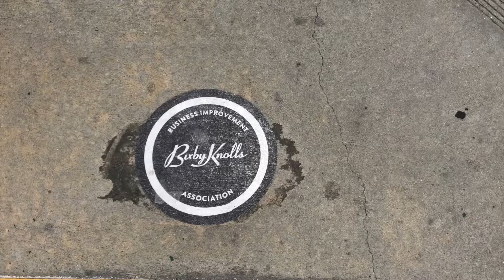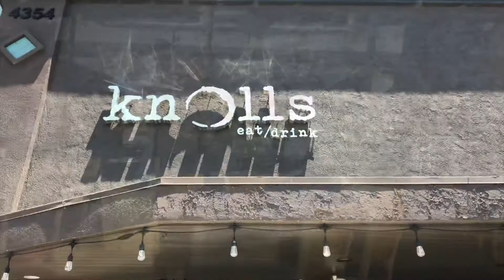Long Beach Bites Ep#84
We are here at the knolls in bixby knolls 😜 if you leave near by you know this restaurant. Great food great atmosphere! So come on in and take a bite out of the knolls!😋